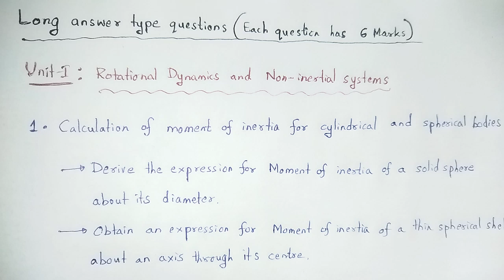MECHANICS (Long questions)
In this video we studied about the concept of MECHANICS (Long questions).